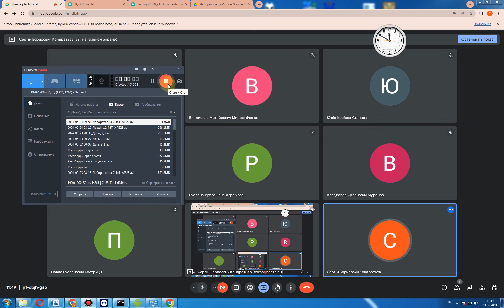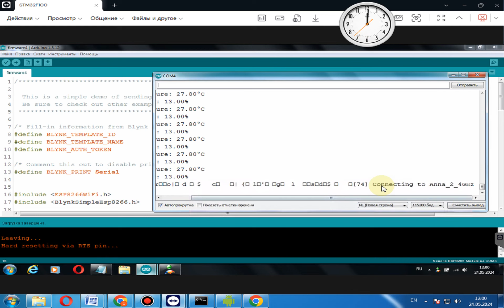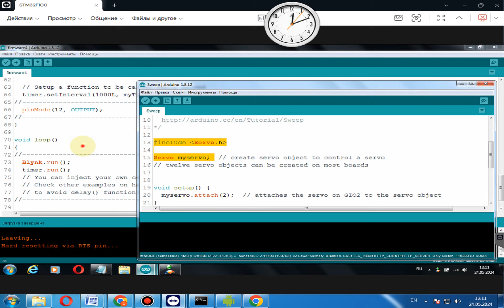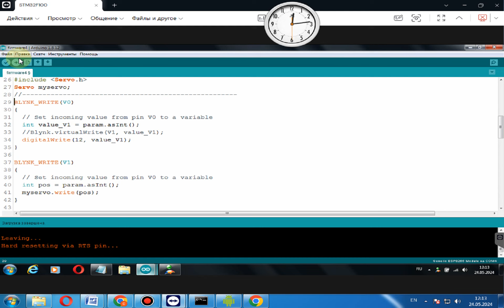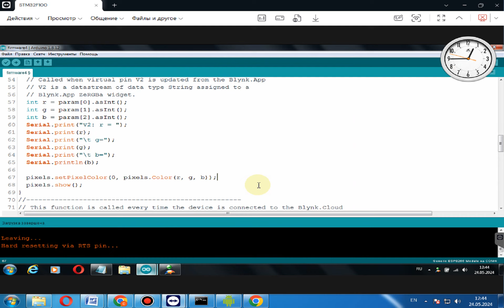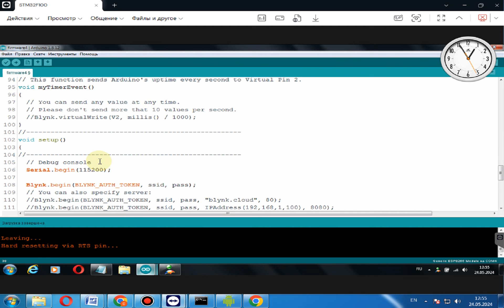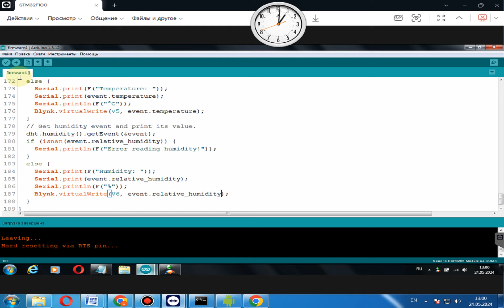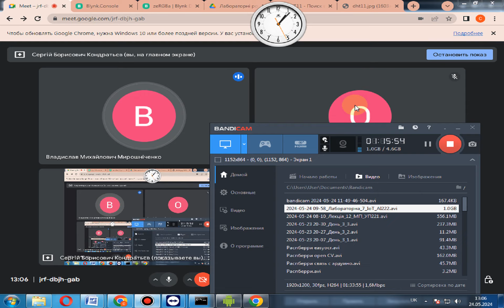2024 05 24 11 49 Лабораторна 7 IoT АІ225